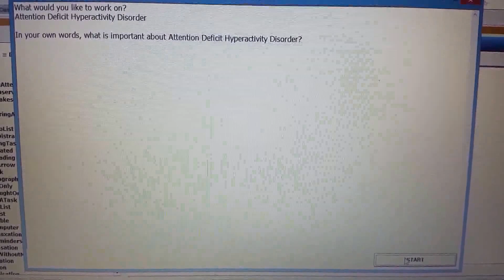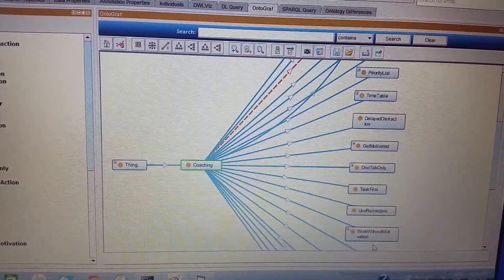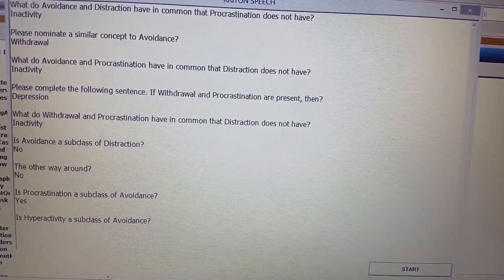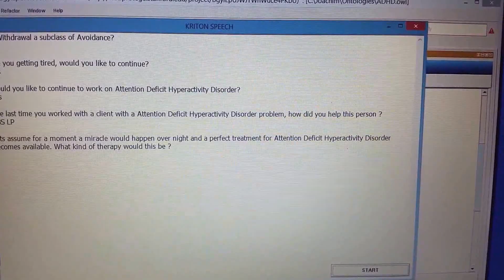Kriton Speech: Knowledge Acquisition & Background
A knowledge acquisition dialogue plus a view of the background knowledge on Attention Deficit Hyperactivity disorder. The background knowledge is viewed by use of Protege (Stanford University).